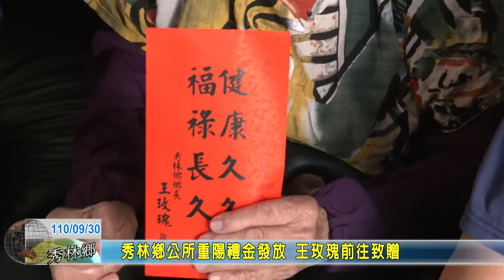20210930 09 秀林鄉公所重陽禮金發放 王玫瑰前往致贈